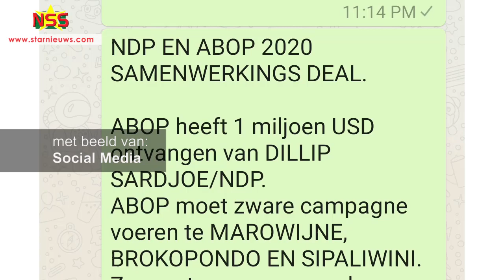Brunswijk ontkent US$ 1 miljoen van Sardjoe te hebben gekregen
Volgens berichten op sociale media zou Brunswijk van zakenman Dilip Sardjoe US$ 1 miljoen hebben ontvangen om met NDP samen te werken. “Na a fake news san de man e meki,” merkt Brunswijk op. If Sardjoe wan gi mi wan miljoen, a kan tyar en kon. Mi o tek en plus mi no’ wroko nanga Bouta!